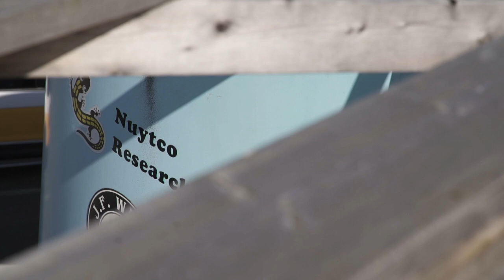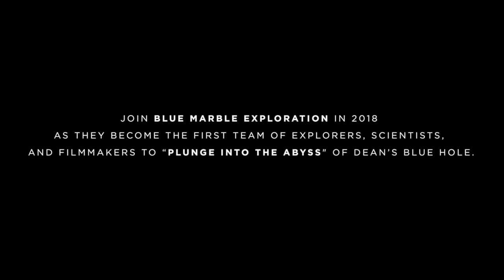Plunge Into The Abyss - Exosuit Test (May 2017)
Co-founder Scott Parazynski takes his first test dive in a Nuytco Exosuit. Filmed at Nuytco's facilities in Vancouver, BC, Canada.